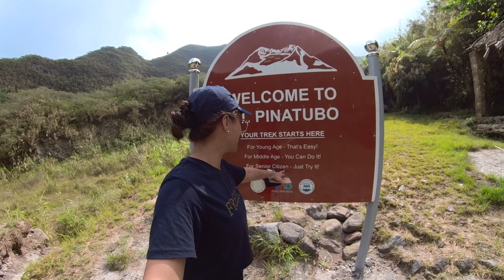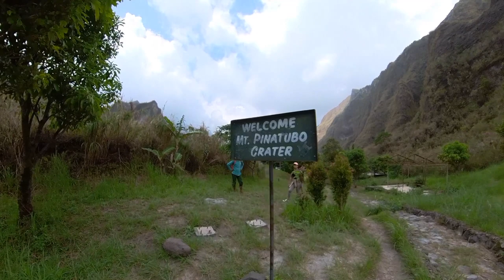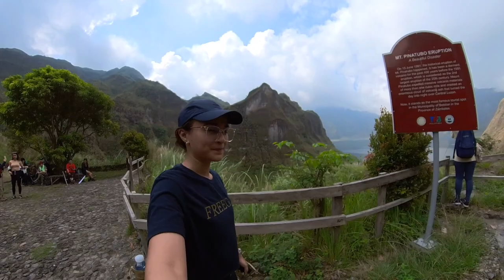Mt. Pinatubo Crater Lake Vlog May 2023 | minimal edit, no color correction | Allyn Altura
This is my first time using an insta360 (150 degree mode), forgive me if I keep looking at the view finder, just making sure I'm still recording. 😅
I tried to be as raw as possible, no sound effects, no color correction. So you will know what to expect if ever you decide to hike mtpinatubo 😉 Enjoy hiking!

Watch:

 • Like You — Declan DP | Free Backgroun...

🎵 Track Info:

Title: Like You
Artist: Declan DP
Genre: Dance & Electronic
Mood: Happy

 / declandpof